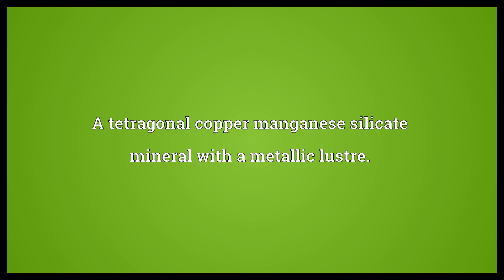Abswurmbachite Meaning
Video shows what abswurmbachite means. A tetragonal copper manganese silicate mineral with a metallic lustre..  Abswurmbachite Meaning. How to pronounce, definition audio dictionary. How to say abswurmbachite. Powered by MaryTTS, Wiktionary